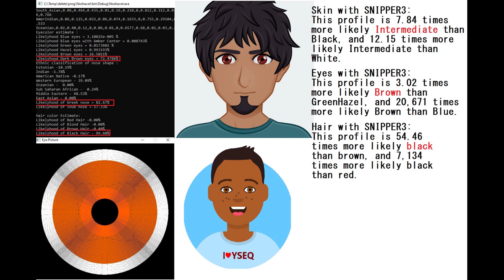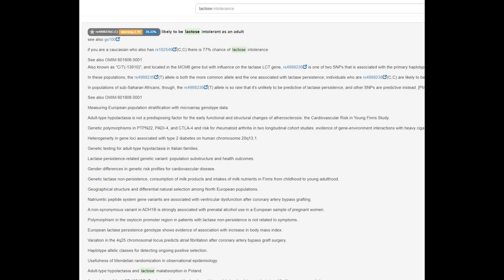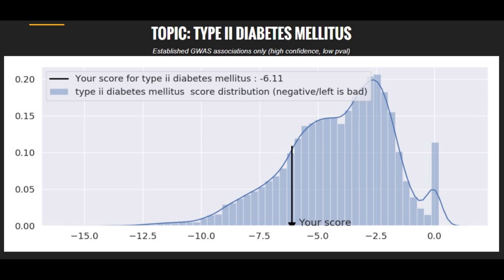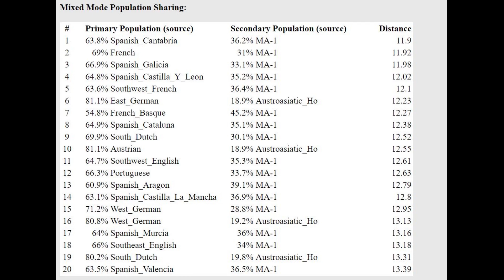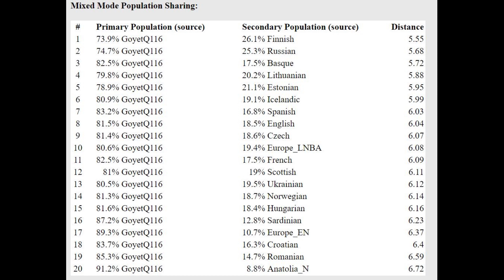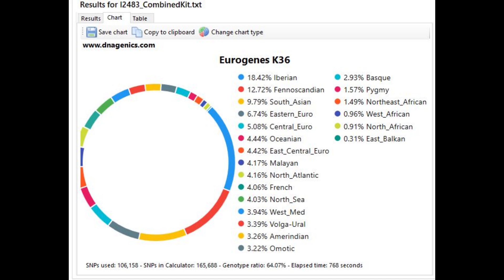DNA + Appearance of Gravettian from Krems (I2483)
NOSHACOT phenotype prediction:
Eyecolor estimate :
Likelyhood Blue eyes = 3.10825e-005 %
Ethnic classification of nose shape :
Estonian -10.19%
Indian -1.78%